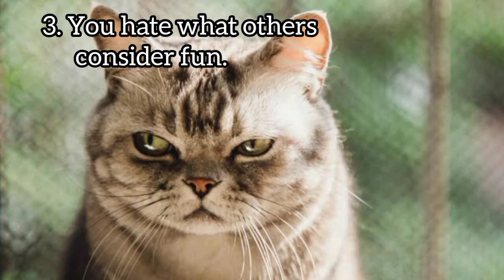10 signs you are secretly a Cat 🤫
10 signs you are secretly a cat